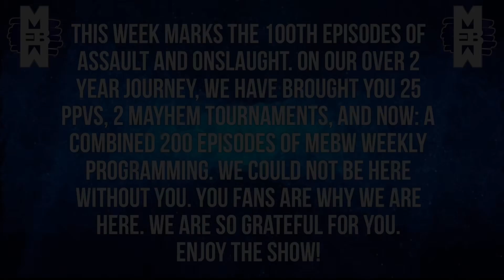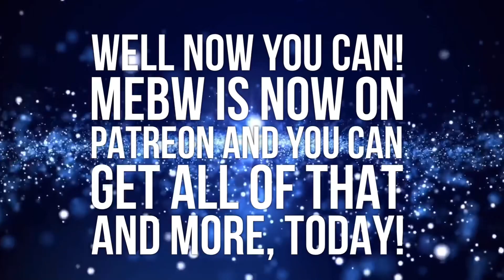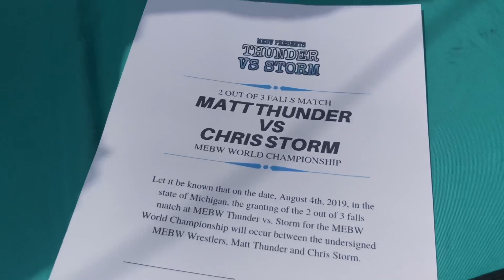MEBW Onslaught Ep. 100 - Delta, Fury, King & Viper vs Adams & The Lost; STORM & THUNDER SIGNING!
Welcome everyone to the 100th episode of MEBW Onslaught! For the past 100+ weeks, MEBW has brought to you not only 100 episodes of Onslaught, but 100 episodes of Assault as well! We would love to thank the fans for allowing us to do this, and supporting us no matter what! You guys are what matters. Tonight, we kick things off with 4v4 tag team action, as Jack Delta teams up with Blake Viper, James Fury, and the MEBW All American Champion, Xavier King! These four men take on four of MEBWs most despicable wrestlers, as Tyler Adams teams up with Joe Erebus, and the MEBW Tag Team Champions, El Gingy and Reylo Lentana, The Lost! Which team will win and gain momentum going into this Sunday’s Thunder vs Storm event? Find out now! After that, we see Chris Storm and Matt Thunder meet face-to-face as they sign a contract guaranteeing their 2 Out of 3 Falls Match for the MEBW World Championship this Sunday! We’ll see you then!